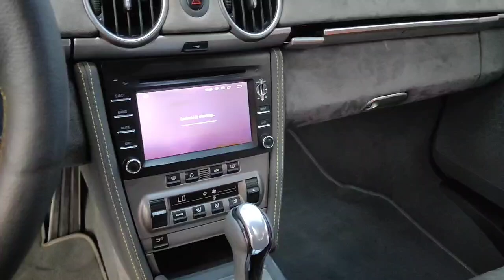Porsche Cayman S - 2006 - Benzin.fr